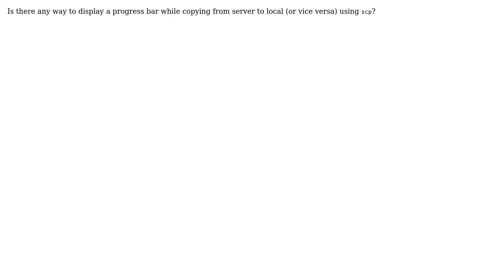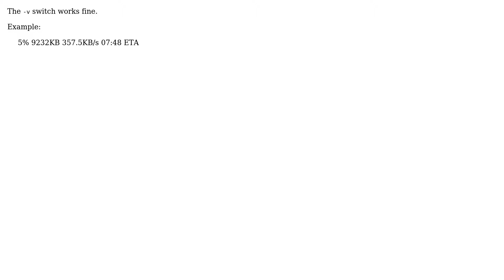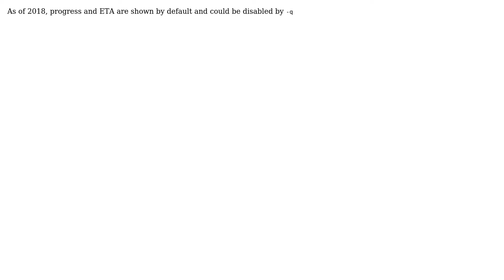Ubuntu: Progress bar for scp command (4 solutions!)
Ubuntu: Progress bar for scp command

The Question: Is there any way to display a progress bar while copying from server to local
(or vice versa) using scp?

I don't know how to do this in a command line. I'm sure it's possible but there
is a graphical method for doing this.
Nautilus (the default file browser in Ubuntu) can mount ssh/sftp servers. They
act like a local filesystem after that and you can copy files around like you
normally would. And you get the usual progress bar that you would with a normal
copy.
Look under the File menu for Connect to server...

I don't think that this can be done with scp. Last time I needed something like
this i.e. progress shown, I used rsync instead. It shows progress in a bar-like
manner. See if it works for you.
You will need to use the --progress option of rsync. You can use the following
command:
rsync -r -v --progress -e ssh user@remote-system:/address/to/remote/file /home/
user/

The -v switch works fine.
Example:
 5% 9232KB 357.5KB/s 07:48 ETA

With thanks & praise to God! With thanks to the many people who have made this project possible! | Content (except music & images) licensed under cc by-sa 3.0 | Music | Images & others | With thanks to user Zanna user PJ Brunet user Oli user Milan Kerslager user binW user Abdul Shajin and the Stack Exchange Network Trademarks are property of their respective owners. You are responsible for your own actions.